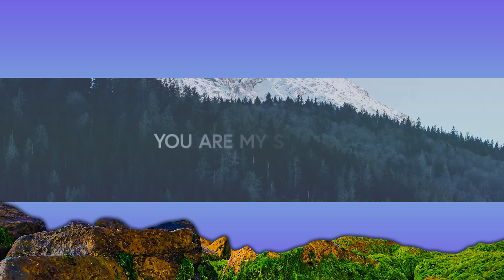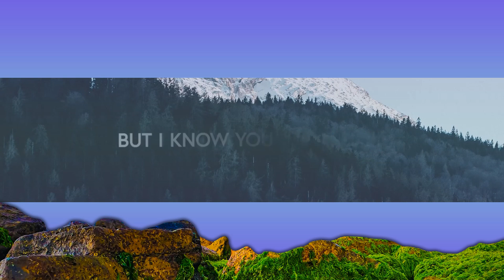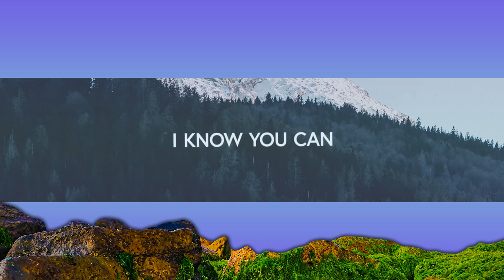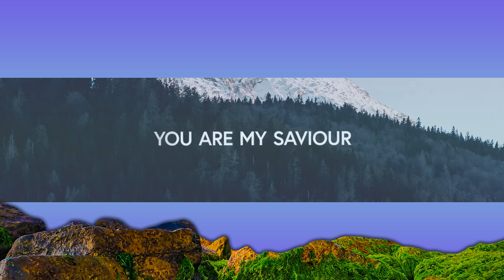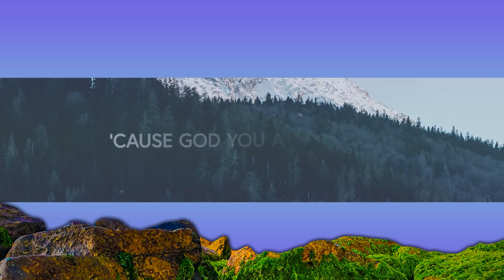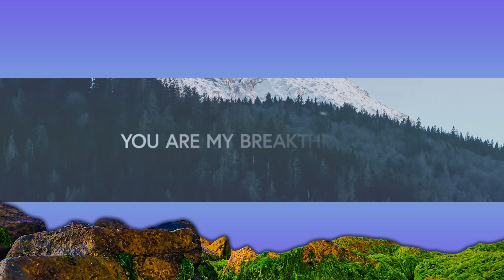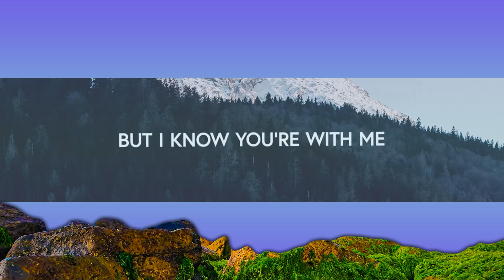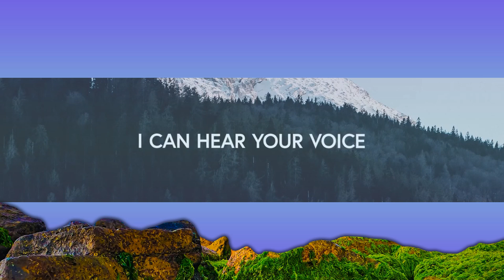1 Hour | Planetshakers ~ God Is On The Throne (Lyrics)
1 Hour |  Planetshakers ~ God Is On The Throne (Lyrics)
1 Hour |  Planetshakers ~ God Is On The Throne (Lyrics)
1 Hour |  Planetshakers ~ God Is On The Throne (Lyrics)
Planetshakers ~ God Is On The Throne (Lyrics)

happy sunday ^^

~~ LYRICS ~~
You're able to do it
I know You can
'Cause God You are faithful
To move again
This mountain it seems big
But I know You're with me
So Jesus I'm grateful
Until the very end

Singing over me
I'm free indeed
I can feel Your power
Washing over me
And I'm free indeed

You are my Saviour
So I won't fear
'Cause I know You got this
Your power's here
You are my breakthrough
You're making all things new
So I praise You forever
To You I sing

Singing over me
And I'm free indeed (Yeah)

For God is on the throne
He is in control
Reigning over all
He is powerful, so powerful
I lift His name
And I give Him praise
So He'll make a way

I'm free indeed